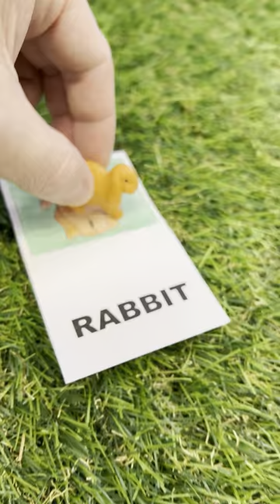Pet Toy Animals with Names in English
Hello, Welcome to Pinoy Kids Channel. Discover creative ways to learn with your child through animal toy play and simple animations.🌞